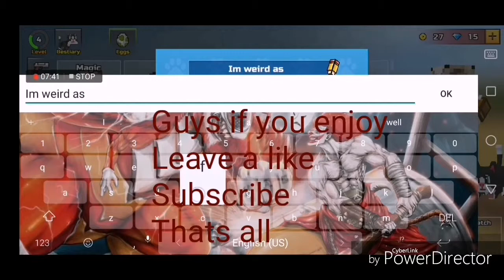Pixel Gun 3D | Sniper!!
Lol